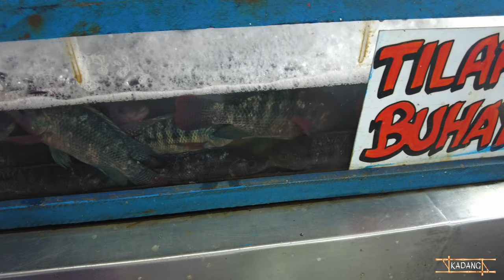Extremely CROWDED and BUSY MEGA MARKET in the Philippines is located PASIG CITY [4K]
Pasig City Mega Market is specifically located at Caruncho Ave, Pasig, Metro Manila. It is open to all shoppers 24 hours. It has a vibrant 3-level market with thousands of stalls for fresh produce, clothing, sundries & street food. This is one of Metro Manila's greatest dry/wet marketplaces. Meat, fish, seafood, fruits, and vegetables from various sections of Luzon are available. The best time to buy is early in the morning when the stock is fresh. But it isn't all. The upper levels of the Market sell clothing, school supplies, household items, groceries, kitchen supplies, and shoes. Beauty salons, barbers, seamstresses, and shoe/bag repair shops are also available. In addition, jewelry can be purchased or mended in the same location.

Chapters
0:00  Highlights and Intro
3:00  Meat Stalls
6:50  Seafoods
14:13  Dried Fish
16:27  Vegetables
21:15  Kakanin
24:20  Fruits
27:00  Second Floor (RTWs)

Music on this video:
Artist: NoMBe